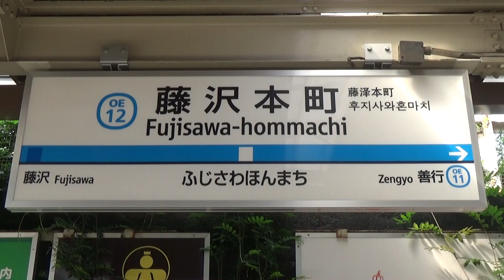小田急江ノ島線 藤沢本町駅 列車発着・通過シーン集 2017.8.19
小田急江ノ島線 藤沢本町駅 列車発着・通過シーン集 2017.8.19です。

★【鉄道動画です！】列車の発着・通過シーン集の再生リストは下記URLからどうぞ！

※黄色い線(もしくは白線)・ホームドアの内側で撮影し、安全には十分注意しています。